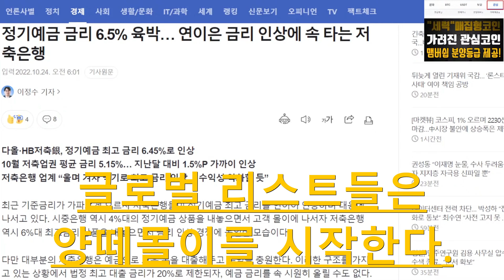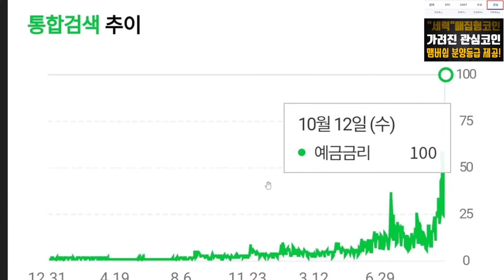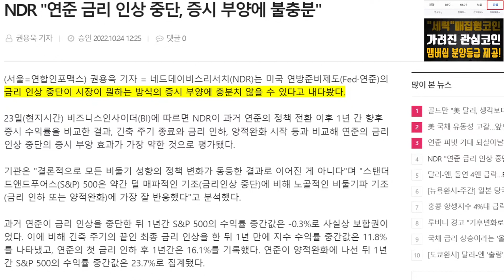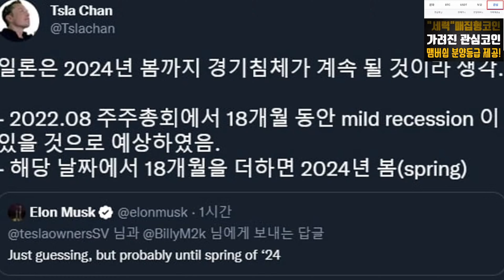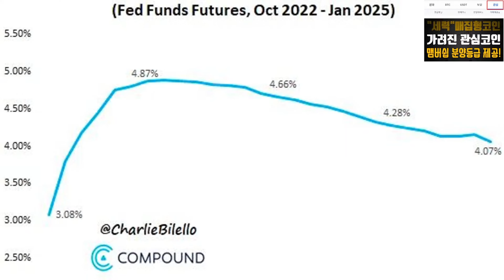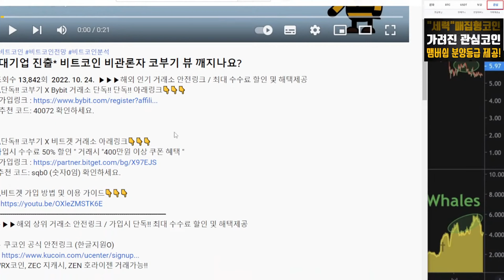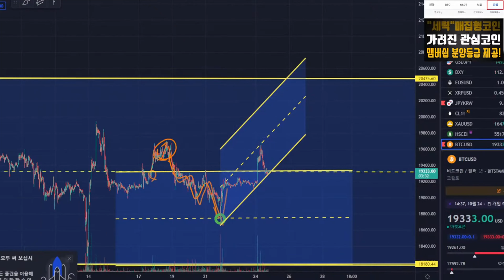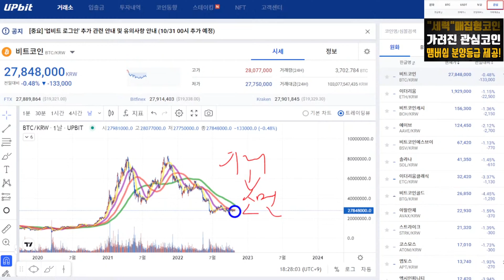비트코인 '이 때' 무조건 간다간다 외칩니다. 일론이 알려 준 쓸어담을 구간!?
⚠단독!! 코부기 X 비트겟 거래소 아래링크👇👇👇
•추천 코드: sqb0 (숫자0임) 확인하세요.